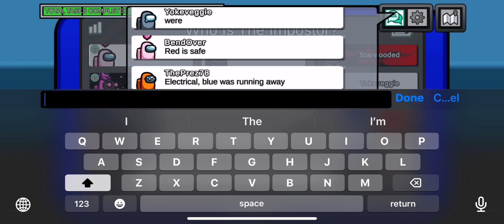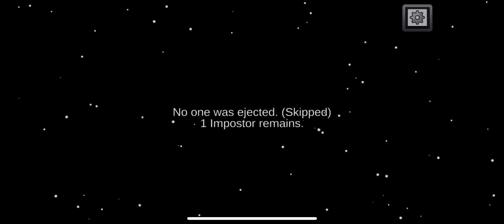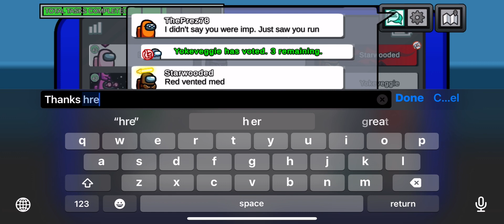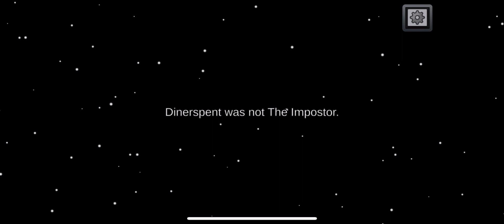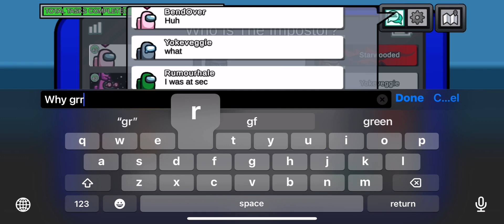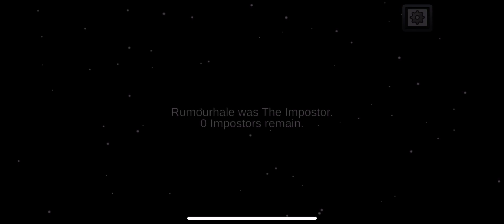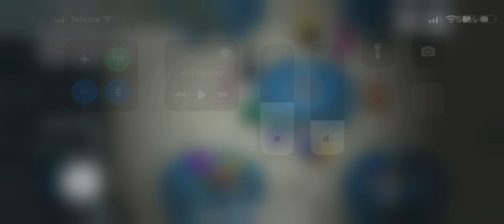Among Us | Good Intuition